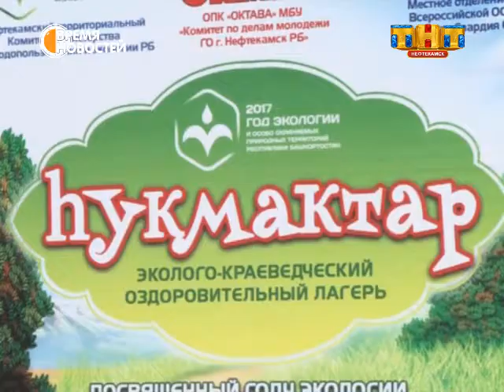«Октава» начинает новый заезд.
Пятьдесят мальчишек и девчонок весело и с пользой проводят время в летнем лагере при ОПК «Октава». Очередной заезд начался 27 июня. Впереди ребят ожидают две недели развлекательных и воспитательных занятий. Этим летом главной темой стал Год экологии, объявленный в республике. А в четверг прошло праздничное открытие заезда.